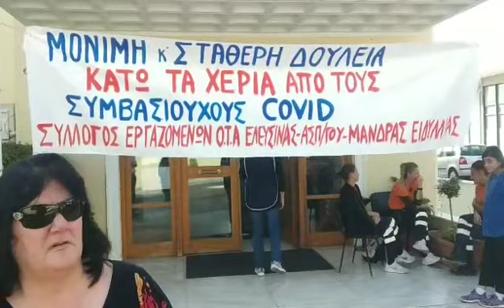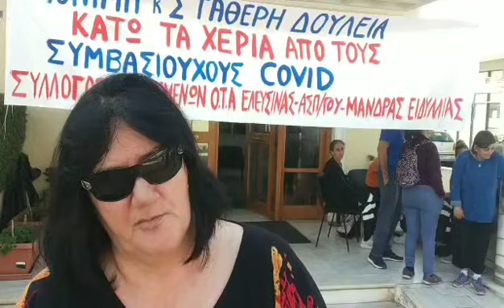Μάνδρα: «Στα αζήτητα» επι 3 μήνες η απόφαση για τους συμβασιούχους COVID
Σε θρίλερ εξελίσσεται η υπόθεση με τους 19 συμβασιούχους COVID στον Δήμο Μάνδρας Ειδυλλίας.